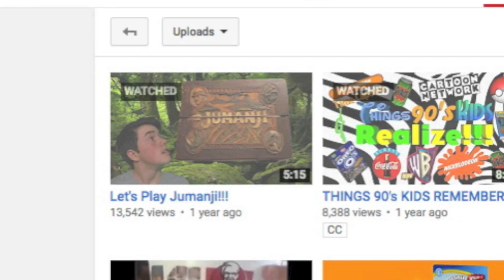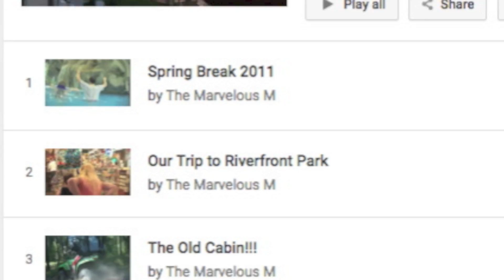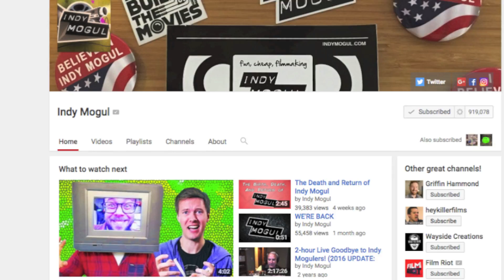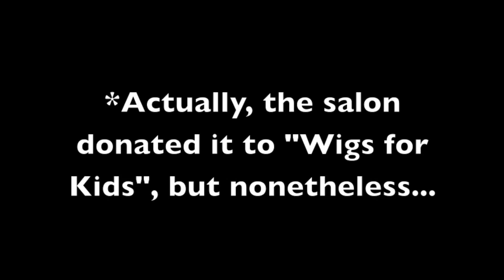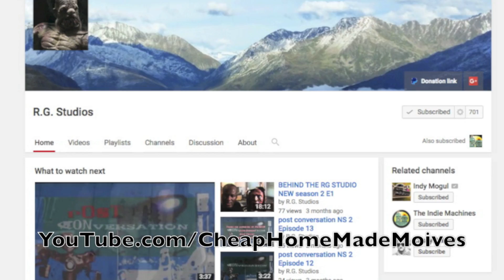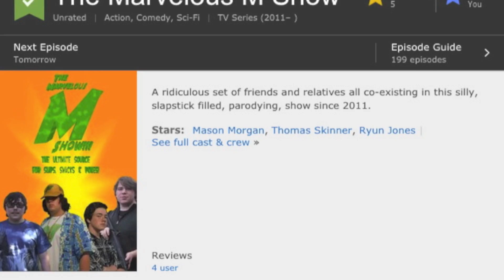The Marvelous M's 200th Episode!!!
OUR 200TH EPISODE OF THE MARVELOUS M SHOW!!! We want to thank ALL of our fans for supporting us over these few years, and we would like to extend our love for you by making this episode special!!!

How did we do this, by getting Guest Stars such as Justin Johnson from Indy Mogul, Cody Blythe from Growing Up in the 90's & The Nostalgia Trio, and Tyler Plumley "The Plumster"!!! These guys are fans of our show as well, and we asked them some questions about what they think of us!!!

Again, we can't thank you enough, and we hope to entertain you for many more years after this!!!